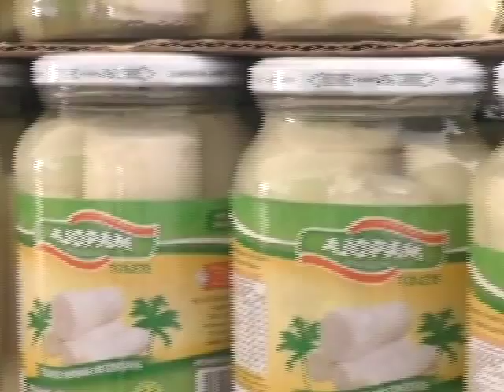COOPERJUAFA AMPLIA SUA OFERTA PARA MERCADOS DE MATO GROSSO